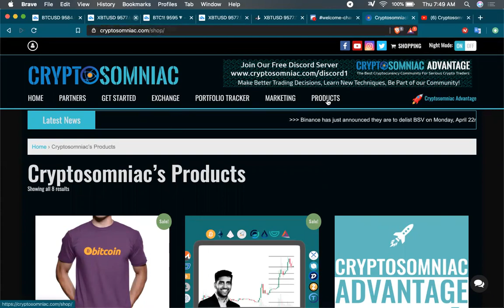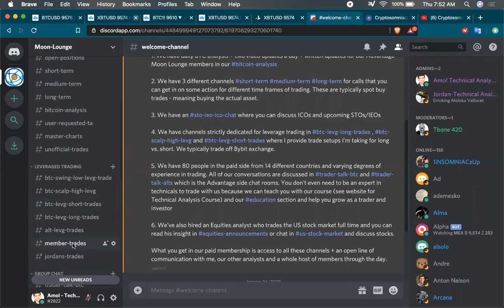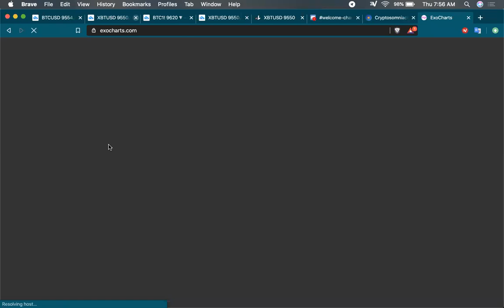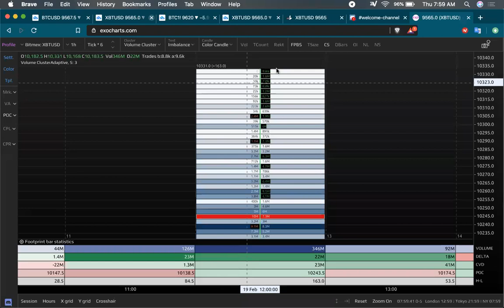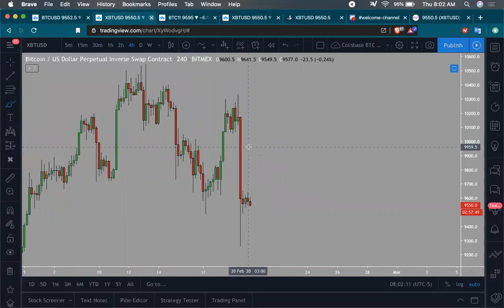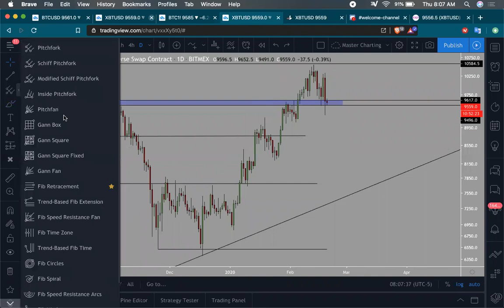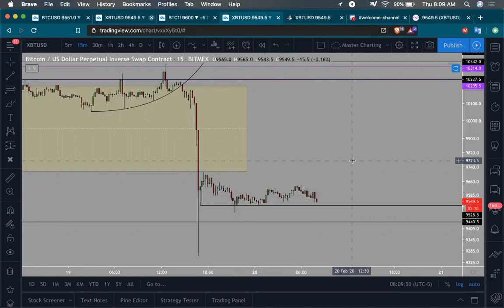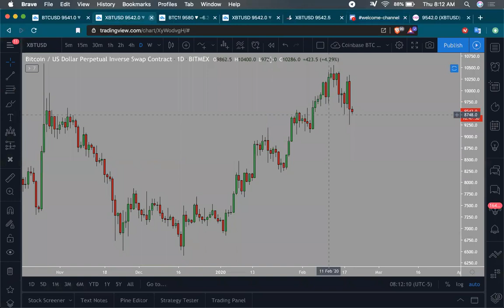Bitcoin drops to $9300! | Buying opportunity or time to Short? | Levels to watch! | Buyers trapped!